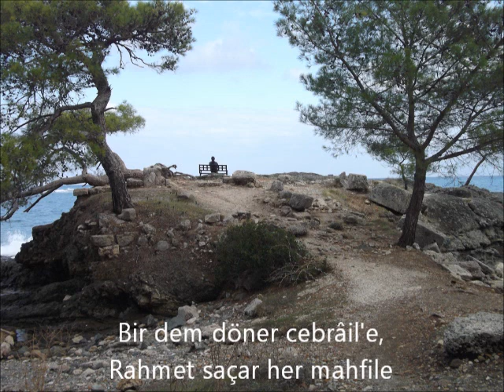Hak Bir Gönül Verdi Bana / God Gave Me a Heart/Soul (Yunus Emre) - English Translation Below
The translation is mine. If you have suggestions/corrections, please let me know. Thanks in advance. :)

God gave me a heart/soul
It gets ecstatic instantly

One moment, it gets cheerful
One moment, it becomes sad

One moment, it feels like winter
Like the coldest time of the winter

One moment, it gets filled with joyful news
And becomes a beautiful garden

One moment, it cannot speak
Cannot even utter a word

One moment, pearls pour out of its tongue
And becomes a healer for the suffering ones

One moment, it rises above the highest heavens
One moment, it descends to the underworld

One moment, it is like a drop of water
One moment, it exuberates and becomes the ocean

One moment, it remains in ignorance
It does not know a thing

One moment, it delves into the sagacity
And becomes Câlînus the wise

One moment, it becomes a giant or a fairy
And dwells in the ruins

One moment, it flies with Balqis (Queen of Sheba)
And becomes the sultan of the man and the jinns

One moment, it arrives at mosques
Lays down its face on the ground

One moment, it enters into the monastery
Reads the Bible and becomes clergy

One moment, like Jesus
It brings the dead back to life

One moment, it enters in the house of arrogance
And becomes like Pharaoh and Haman

One moment, it turns into Gabriel
And disseminates mercy to all around

One moment, it looses its way
And poor Yunus becomes ecstatical…